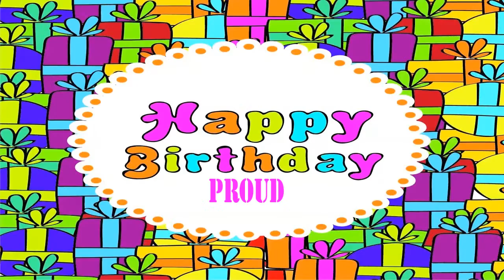Proud Wishes & Mensajes Happy Birthday